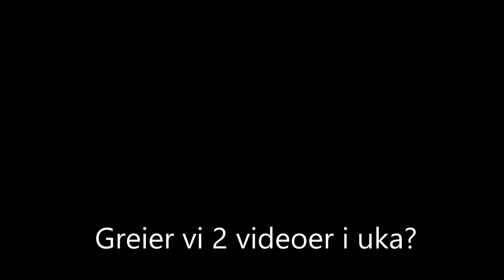Så ikke denne komme.. (FAILS OG PUDDERKJØRING!)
SOSIALE MEDIER! ▼▼

SNAPCHAT (Mons): monsemannen11
SNAPCHAT (Sebbe): sebbekm1
SNAPCHAT (Felles): MrNordicGutta

Medvirkende i denne videoen▼
1.
2.
3.
SANGER:
1.
2.
3.
Q&A:
Alder: 17 og 17
By: Geilo, Norge
Redigeringsprogram: Sony Vegas Pro 13
Thumbnails: Photoshop CC

Aldersgrense: Alle (A) ifølge medietilsynet